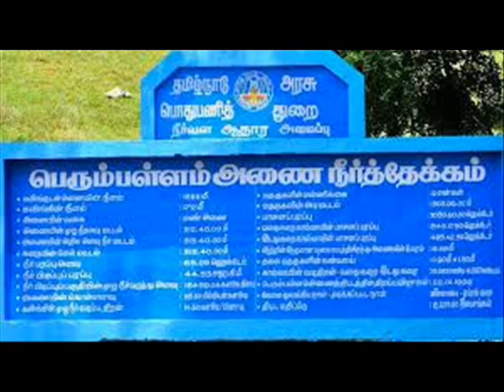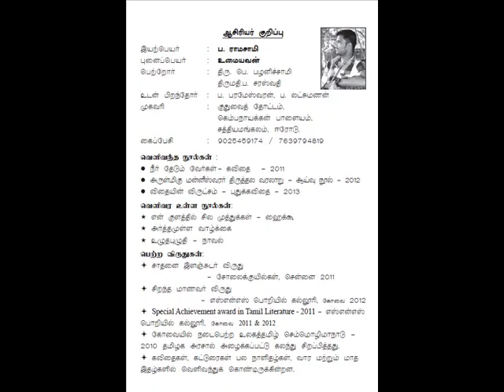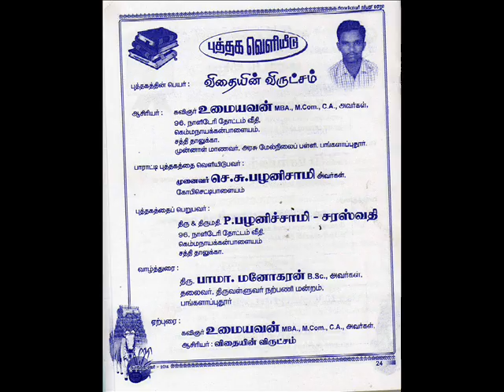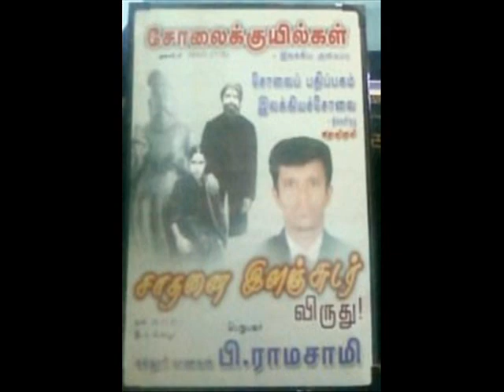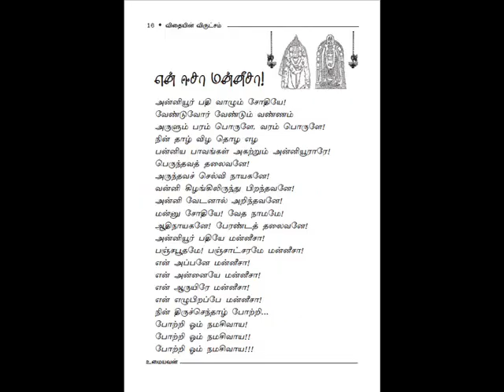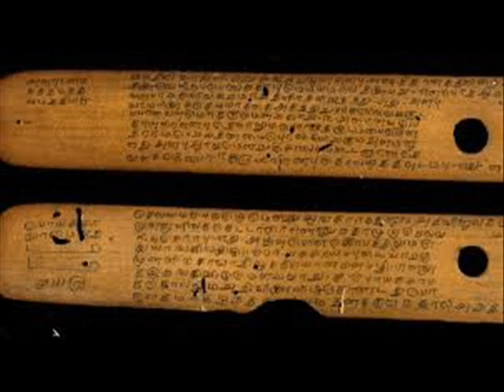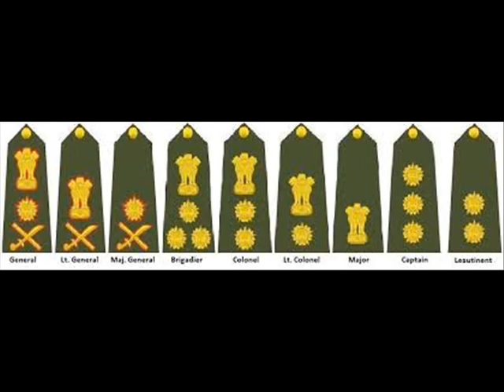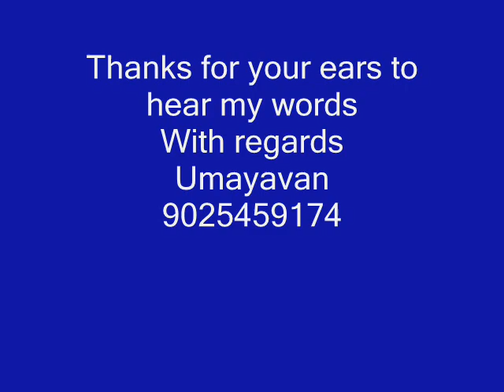Umayavan speech in book release function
The speech about the my third book release function and gust address delivering speech in Bharathi vidhyalaya school.